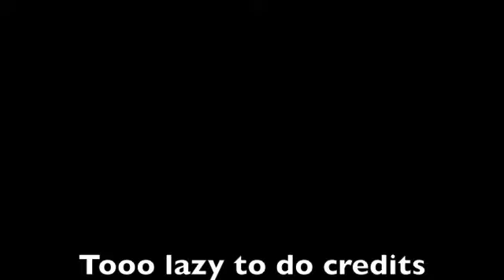Tristan is a Fail-Episode 2-Trampoline Fun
HI here are some of our new things.